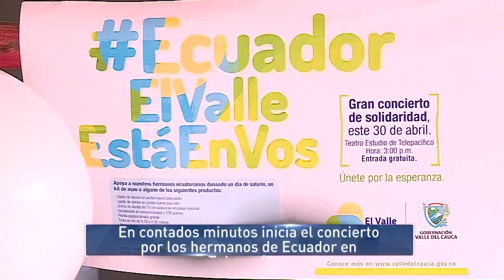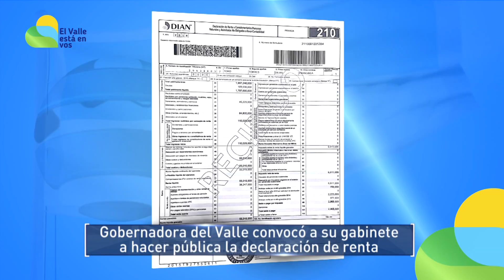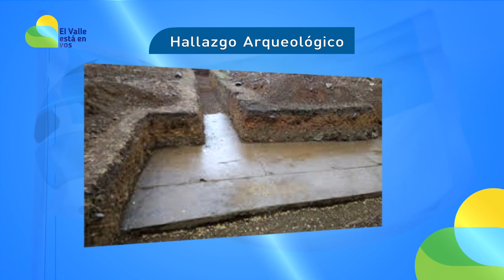Programa Dilian Francisca Toro gobernadora 30 de Abril / Primera Emisión